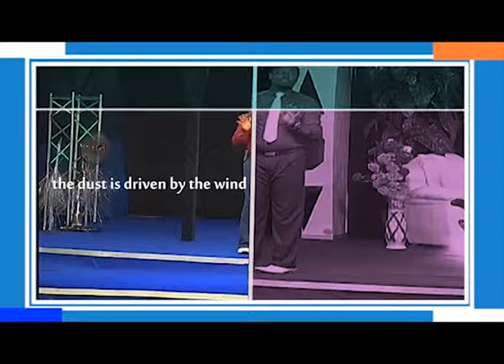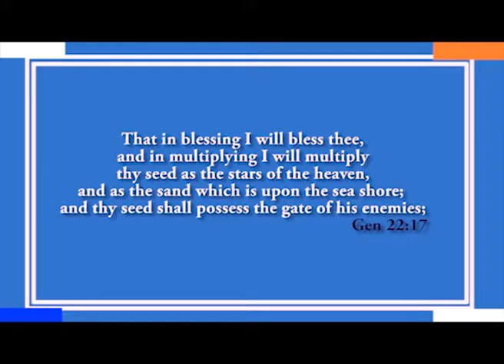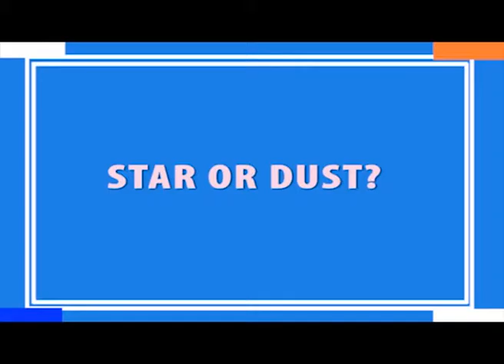STARS & DUSTS pt A APOSTLE DIVINE C OKAFOR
IF YE CHRIST, THEN ARE YE ABRAHAMS SEED, WHICH SEED ARE YE?